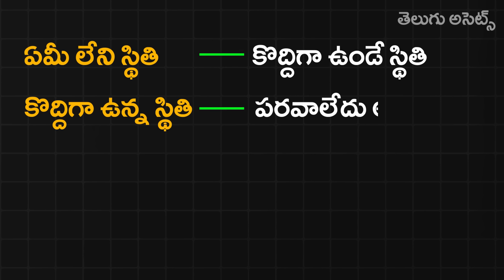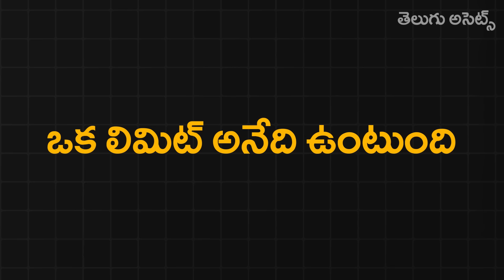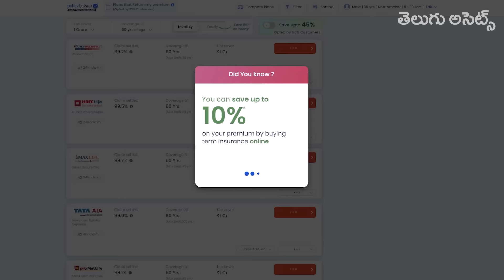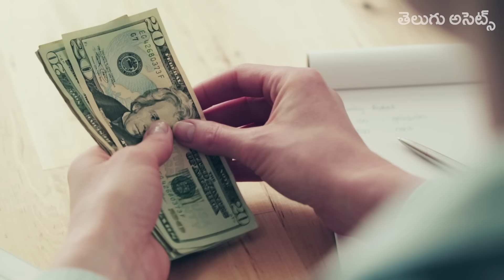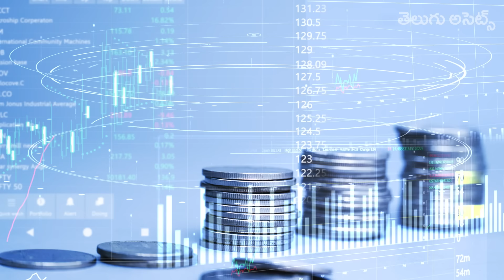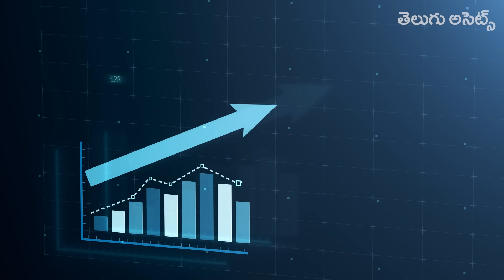How Much Money is Enough? Calculating Your Lifetime Financial Goal | Financial Education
How much money do you really need to live happily? 🤔

In this video, I dive into a topic that many of you have asked about—how much money is enough to live a happy and fulfilling life. We often chase wealth without understanding how much is truly necessary. 💸

I break down:
- The global value of money and why having "everything" isn't the answer.
- How money's value only exists when it can be exchanged.
- Four different lifestyle categories: Basic, Middle-Class, Upper Middle-Class, and Luxury.
- How to calculate the amount of money you'll need to live comfortably for the rest of your life.
- The importance of setting financial goals early in your career and planning for inflation.

Whether you aim to live simply or lavishly, understanding how much money you *actually* need is key to achieving financial independence and reducing anxiety about the future. 🌟

How much money do you need to live happily,  Financial independence explained, Monthly expenses to lifetime wealth formula,  Financial planning for long-term goals,  How much money is enough to retire,  Personal finance tips for financial security, Middle-class vs luxury lifestyle costs,  How to calculate your financial freedom,  Long-term financial goals planning,  Financial success tips for a happy life,  Wealth accumulation strategies for the future,  Money mindset: How much is enough,  Understanding inflation in financial planning,  How to build wealth with financial independence,  Lifetime financial planning for families,